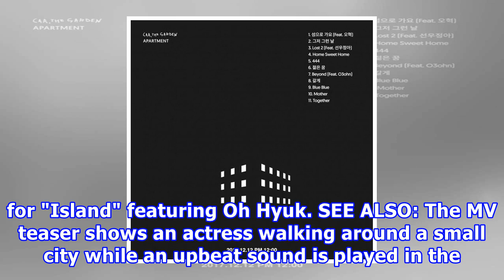Car, the garden releases mv teaser for 'island' featuring oh hyuk + tracklist for new album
Car, the Garden releases MV teaser for 'Island' featuring Oh Hyuk + tracklist for new album Indie artist Car, the Garden has released a teaser for "Island" featuring Oh Hyuk. SEE ALSO: The MV teaser shows an actress walking around a small city while an upbeat sound is played in the background. The e...